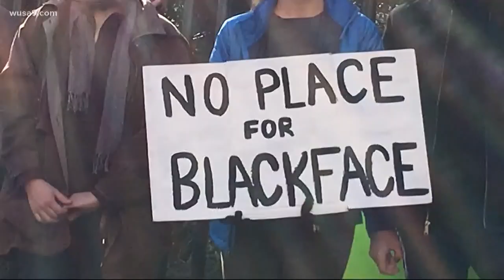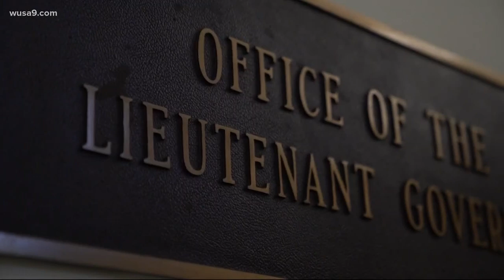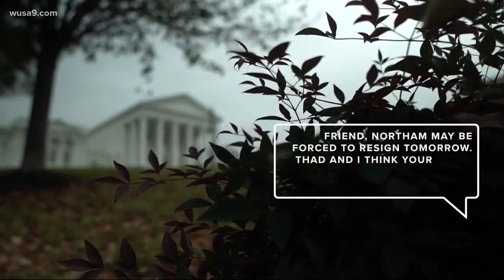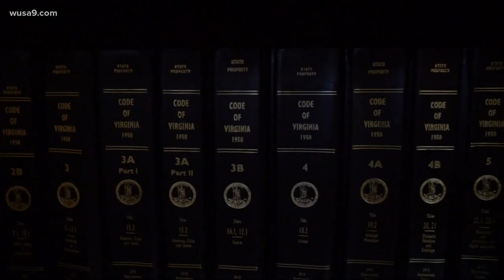VA Lt. Gov. Justin Fairfax goes to court to prove his innocence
'You actually have subpoena power to finally compel people to testify, to get documents and records to get to the truth,' Fairfax said.